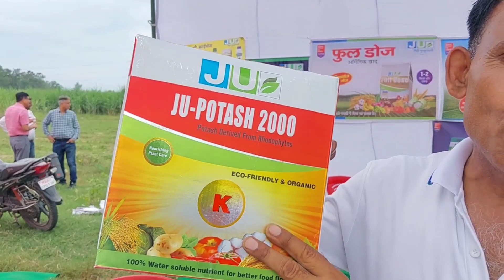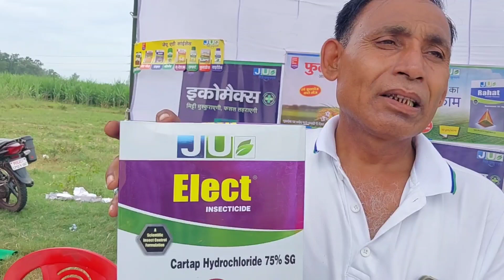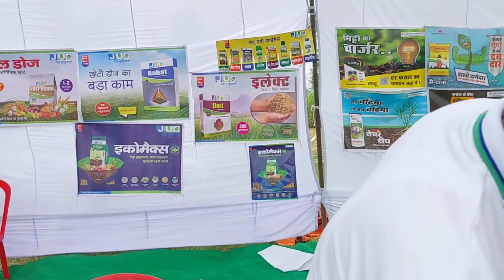गन्ना धान और आलू की पैदावार बढ़ाने के लिए JU कंपनी ने अपने प्रोडक्ट की जानकारी दीlovekisan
गन्ना और धान की पैदावार बढ़ाने के लिए JU कंपनी ने अपने प्रोडक्ट की जानकारी दी